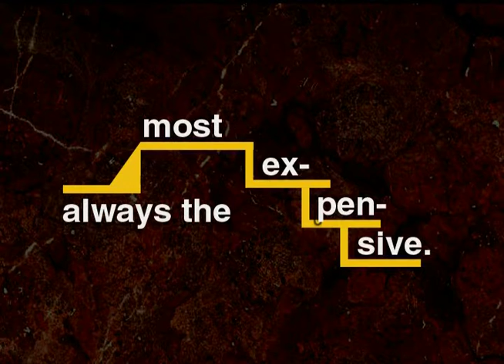DVD 4 Master Spoken English - 04.4 Intonation Practice Scenes - 16 The first motel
learn english
english bbc learning
englishinaminute
learning english voa
lessons english
speaking english
englishclass101
friends learn english
gamestolearnenglish
lingokids english
study english
study english with us
talk english
voa english
100 common english conversations
101 learn english
5 minutes english
cambridge speaking
english7levels
englishpod101
engvid emma
engvid english
learnamericanenglishonline
study vocabulary
tolearnenglish
10 minutes english
101 english conversation
15 minutes english
2 minutes english
3 minutes english
30 minutes english
5 minutes english listening
500 english conversation
7 minutes english
7els learning english
apps4speaking
bbc lingohack
engvid beginner
grammar collins
grammar listening
ispeak english
learnenglishteam
learningapps english
lingoni english
listening british
memrise english
mondly english
shakespeare speaks
voa special
x3english learn